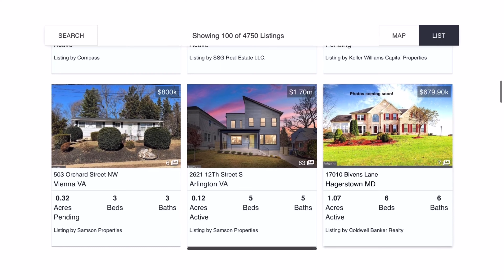Waldorf, MD - Scotland Heights by Dream Finders Homes - Charles County Neighborhood Driving Tour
Waldorf, MD - Scotland Heights by Dream Finders Homes - Charles County Neighborhood Driving Tour - Maryland Real Estate (4K Video)

🧍🏽 Garland J. Dabney
🏢 PRIME Residential

Proudly Serving DC, Maryland and Virginia